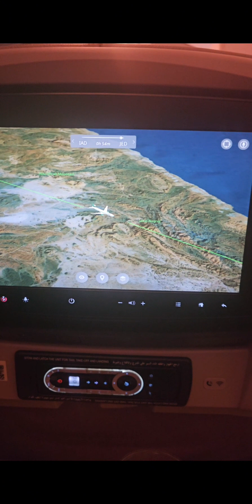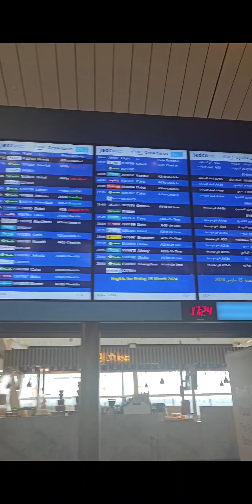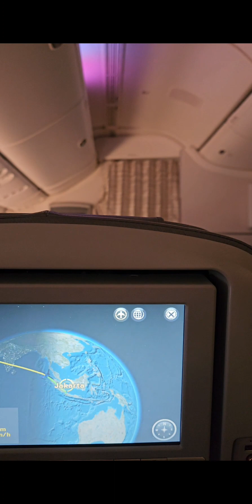Murang Flight US to Manila . Saudi Airline .Less than 1k USD ROUND TRIP.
Saudi Airline US to Manila. Less than 1k USD .